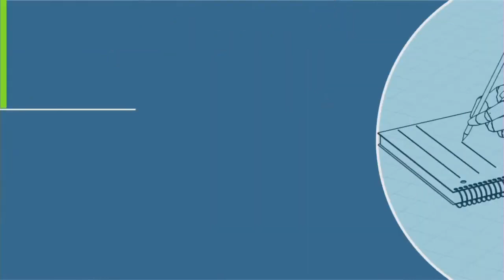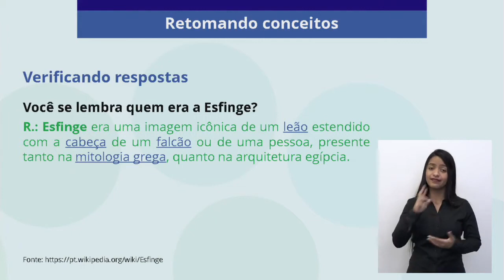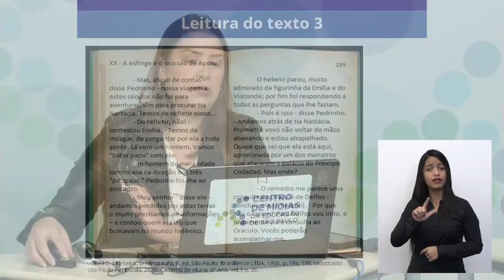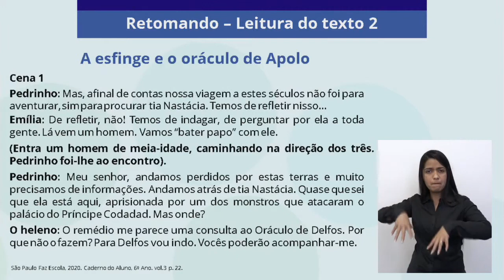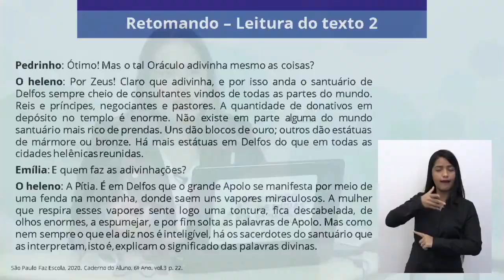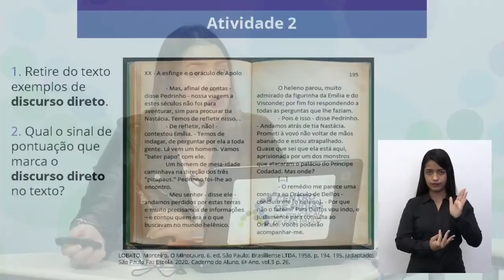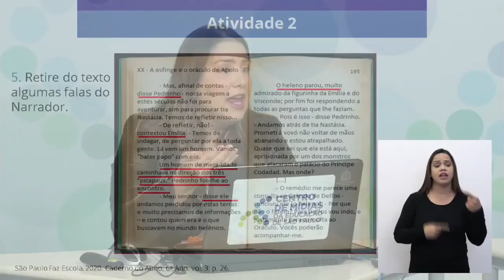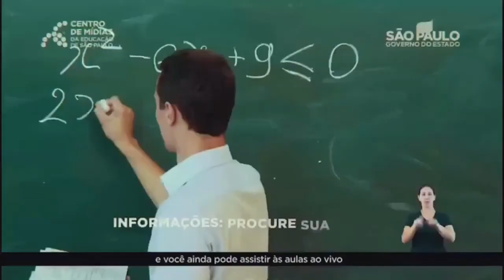11/08 - 6º ano EF - Língua Portuguesa - Comparando textos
Danielly de Souza Duarte - Professora de Língua Portuguesa
Mônica Cardoso Pereira - Moderadora CMSP